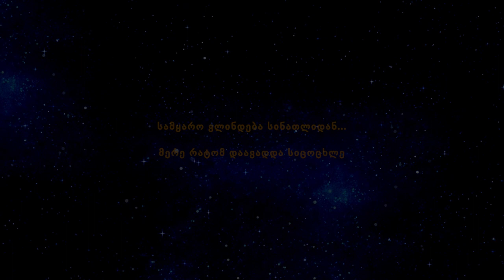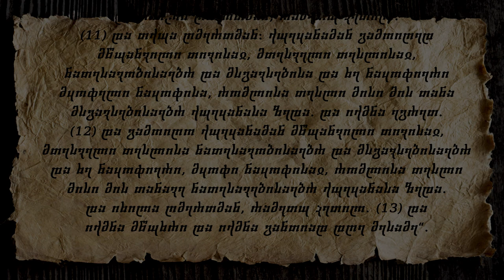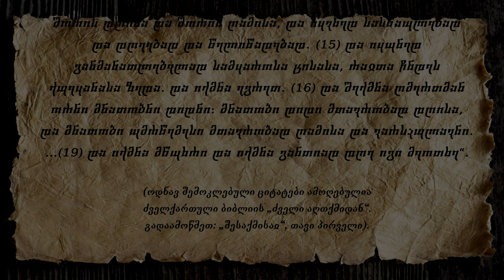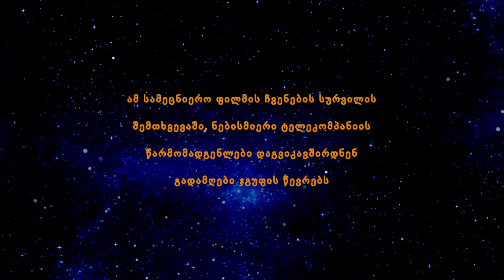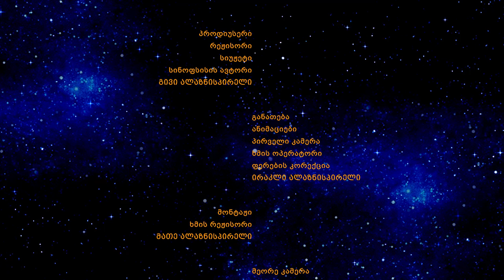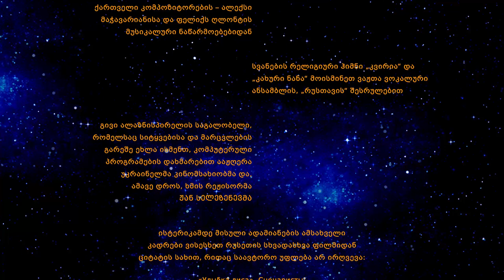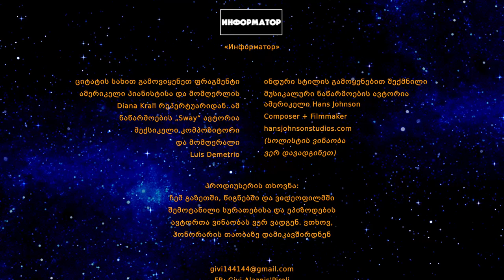გივი ალაზნისპირელის „დაკარგული ბაბილონი“. ფილმი მეოთხე.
გთავაზობთ IV ნაწილს ეზოთერიკოსი მწერლის, გივი ალაზნისპირელის დოკუმენტური ფილმი-სერიალისა სახელწოდებით „დაკარგული ბაბილონი“. ავტორი ცდილობს მოსახლეობა დაარწმუნოს, რომ მიაგნო კაცობრიობის ყველანაირად სასტიკი დაცემის მთავარ მიზეზს, რაც რელიგიურ ძველ ტექსტებში მითითებულია, თუმცა ამას დღემდე ყურადღება არავინ მიაქცია.